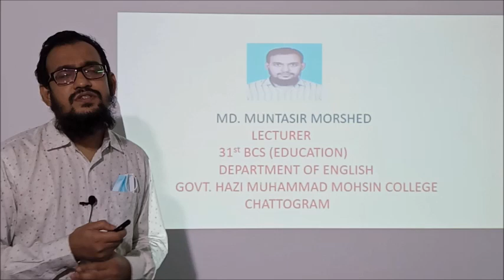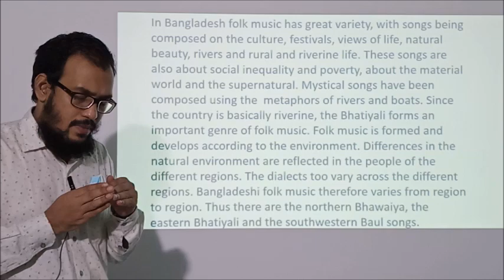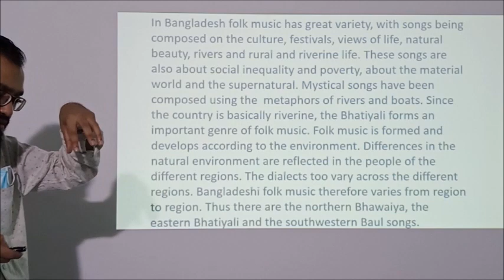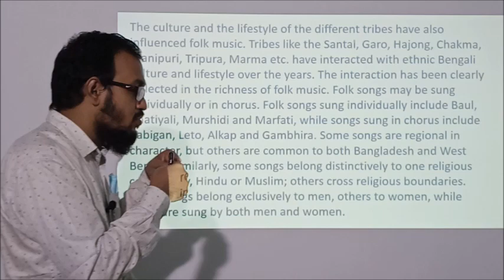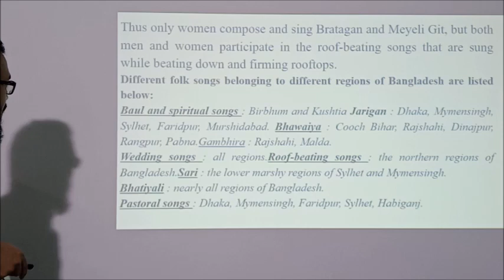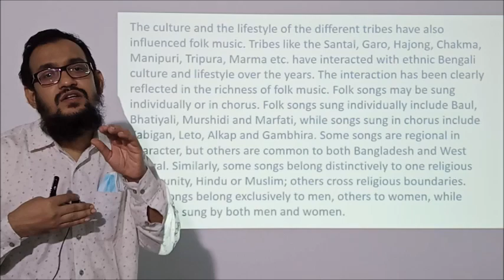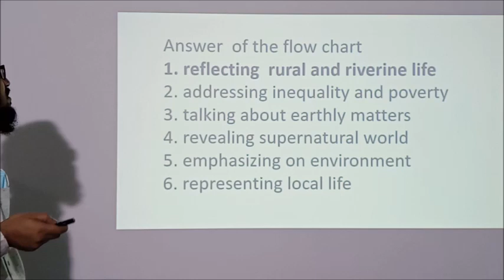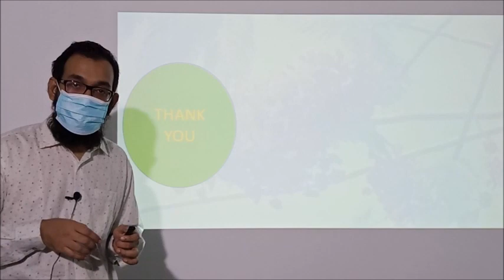Folk Music (Second part), Unit Five, Lesson two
Md. Muntasir Morshed
Lecturer, English